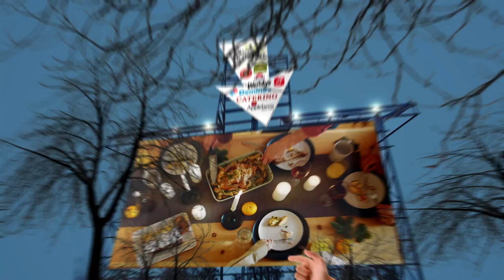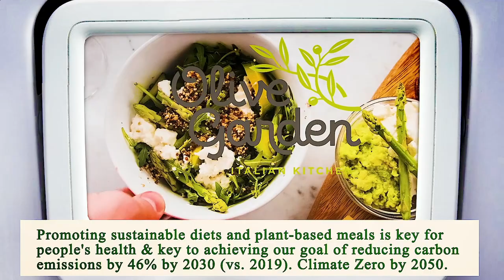Close to Me Restaurants Houston 77002 TX, Harris County, Texas